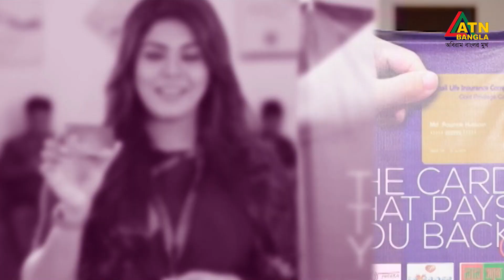সোনালী লাইফ ইন্স্যুরেন্স নিবেদিত বীমা বিষয়ক টক শো " সোনালী জীবন " | Sonali Jibon | ATN Bangla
সোনালী লাইফ ইন্স্যুরেন্স নিবেদিত বীমা বিষয়ক টক শো " সোনালী জীবন " | Sonali Jibon | 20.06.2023 | ATN Bangla